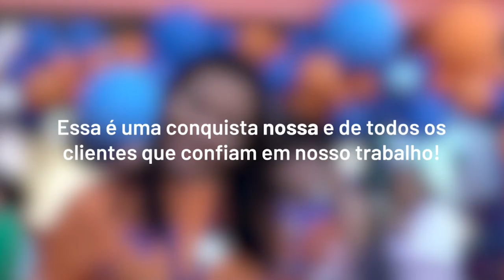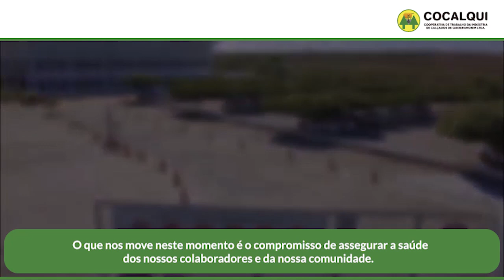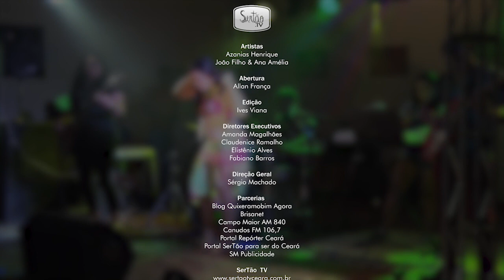Show em Dose Dupla com Azanias Henrique e Ana Amélia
Está no ar Show em Dose Dupla com Azanias Henrique e Ana Amélia. Compartilhe!

Obs: O programa foi gravado antes da pandemia!

Canal 180: Consulte os planos de TV no ou ligue para 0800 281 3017.